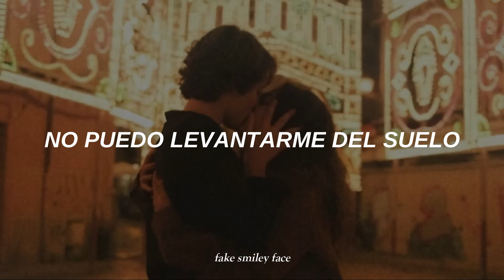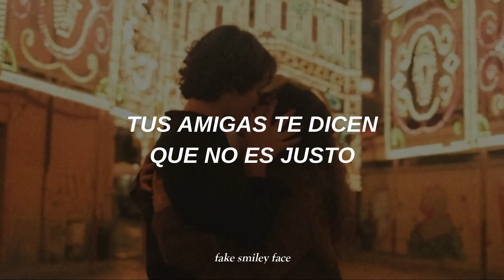forever&more - Role Model // Letra en español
✦forever&more - Role Model✦

Comenta si viste un error en traducción o canciones que quieras que traduzca. Tengan un lindo día :3

- Este video está hecho con fines de entretenimiento, todos los beneficios van al artista. Esta canción no me pertenece, todos los derechos a los autores.

//All the copyright goes to Role Model//

Letra:
By the end of the summer, she was a lover
I saw her ex and he's dressing like me
Hair kinda messy like me
Nobody gets it like me
We made it to winter, naked at dinner
Standin' on seats, 'cause they playin' our song
The waiter's always taking too long
Or maybe we're just staying too long (hey)
Ooh, I bet the boys back home are mad
I found an angel wearing plaid
You'll meet her soon (hey, hey, hey)
Ooh, I've never felt like this before
Can't pick myself up off the floor
That's something new, I'm stuck with you
Forever, ever
Forever, ever
Forever, ever and more
Forever, ever
Forever, ever
It feels like I'm faded
She's getting naked
We went to a party and we're hiding upstairs
Your ladies' tellin' you it ain't fair
You threw your phone, started tying your hair
She move like Madonna, do what she wanna
I put her on her back and I tell her she's mine (mine)
Wrote her name all over my spine
She don't pay rent, but she stay in my mind (hey)